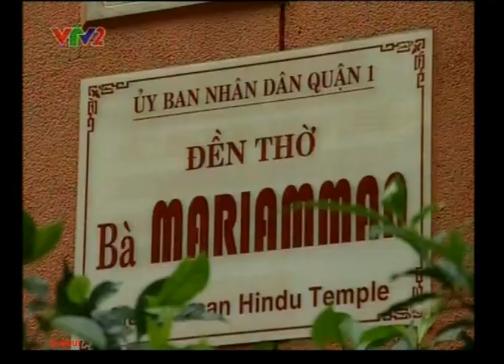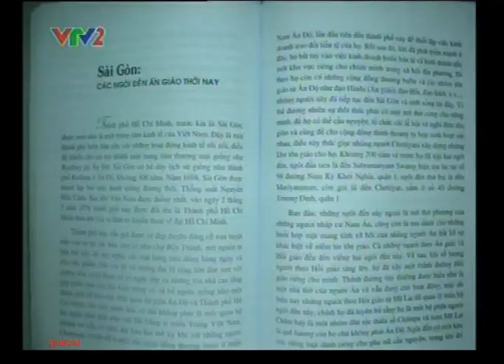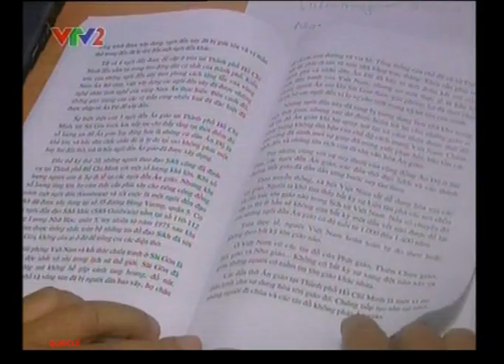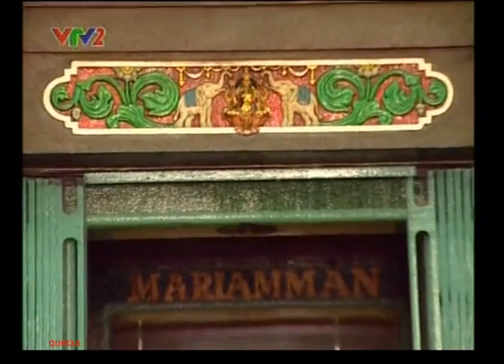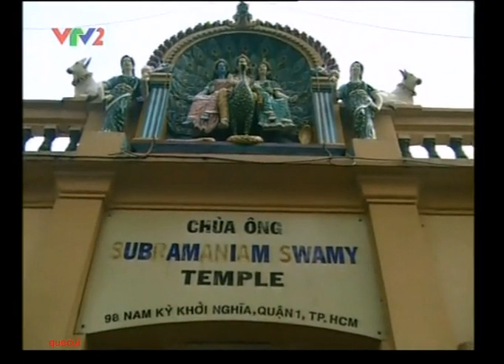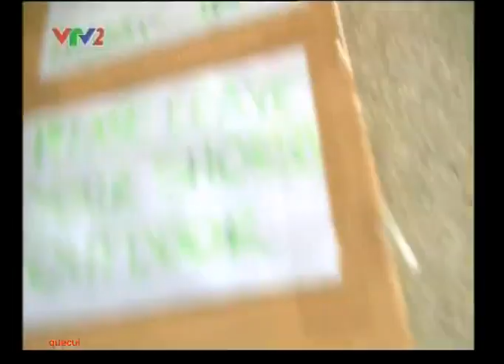VNDNCN - Những ngôi chùa Ấn ở Sài Gòn